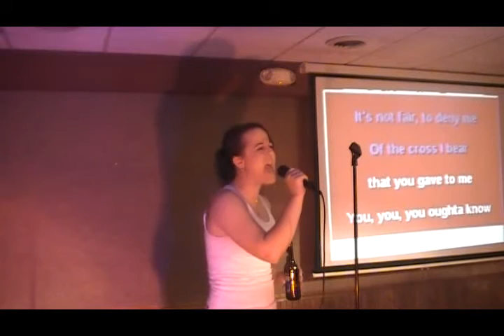Steph - You Oughta Know.mp4